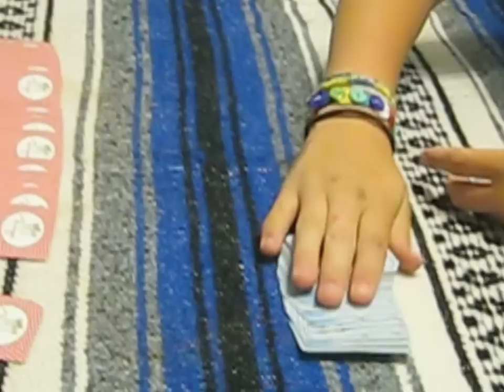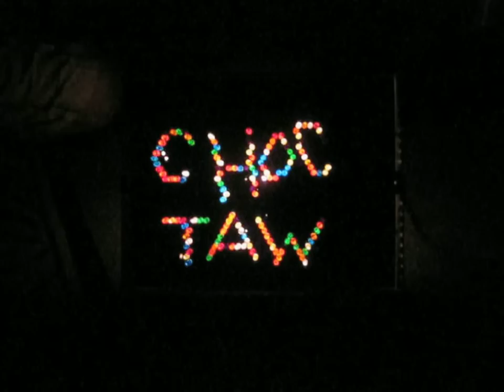APUSH Choctaw Indians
Ryan, Mckenna and I made a video for an extra credit assignment in APUSH.  We got 35 out of 30.  And no, we're not in video production.